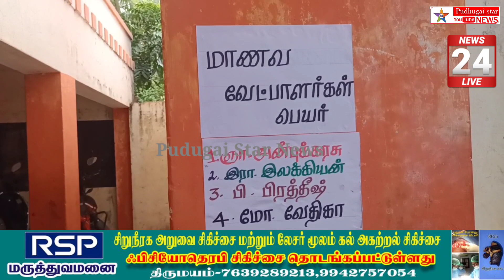ஸ்ரீமுஷ்ணம் ஆதிவராகநல்லூர் பள்ளியில் மாணவர் தேர்வு நடைபெற்றது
cuddalore srimushnam adi varaha Nellore school standard people leader selection election news #